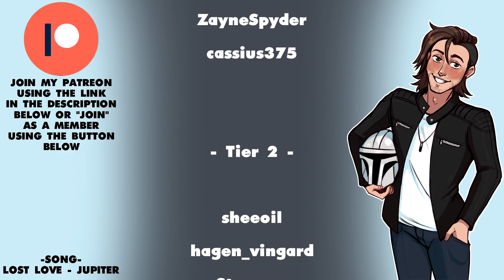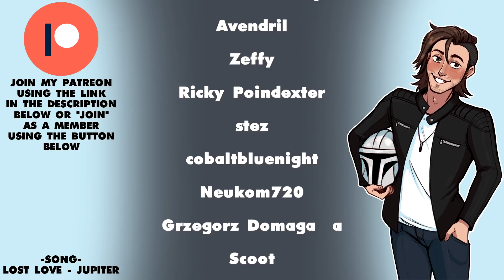Restrictive game design done right: Group ironman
Restrictive game design can be incredibly frustrating and i'm generally 100% against it, this however... this is something else

artist: Jupiter
song: Lost Love